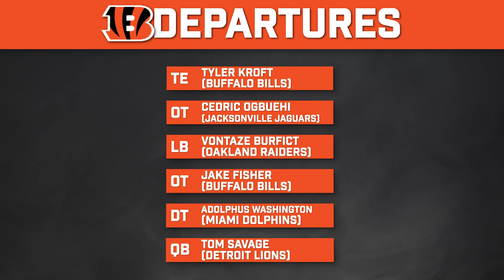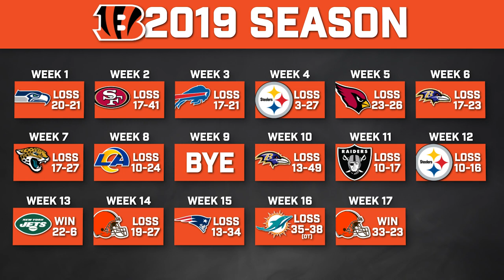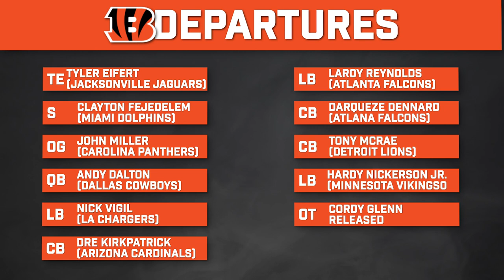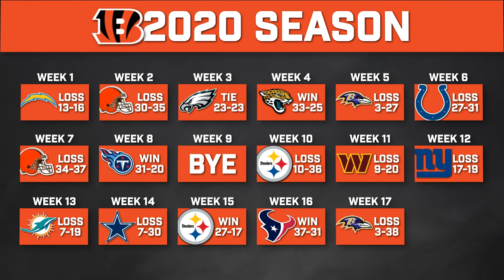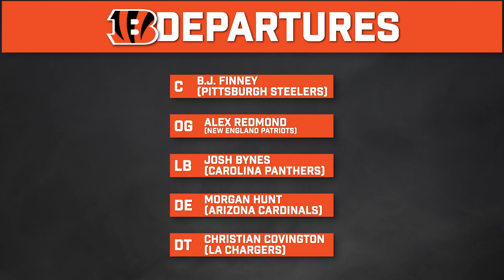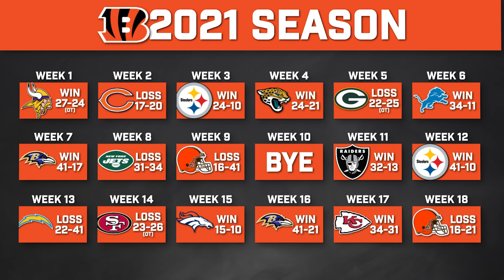How The Cincinnati Bengals Completed The FASTEST Rebuild In NFL History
In this video, we will be going over how the Cincinnati Bengals rebuilt their roster in only 2 years to play in the super bowl.

Check out the BEST & MOST RELIABLE Online Sportsbook and receive a 125% BONUS on your first deposit